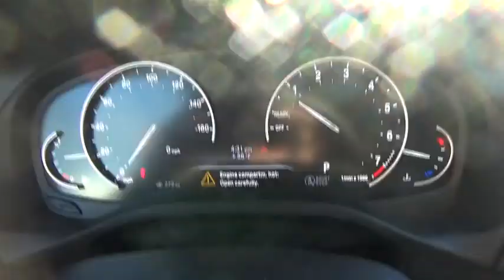2018 BMW X3 Walk-Around Huntington, Suffolk County, Nassau County, Long Island, NY BL3004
Gray Used 2018 BMW X3 Walk-Around

Habberstad BMW
945 East Jericho Turnpike

This BMW X3 has a strong Intercooled Turbo Premium Unleaded I-4 2.0 L/122 engine powering this Automatic transmission. Window Grid Diversity Antenna, Wheels: 18 x 7.0 Y-Spoke (Style 688), Wheels w/Machined w/Painted Accents Accents.* Drive Your BMW X3 xDrive30i in Luxury with These Packages*Valet Function, Trunk/Hatch Auto-Latch, Trip Computer, Transmission: Sport Automatic, Transmission w/Driver Selectable Mode and Sequential Shift Control w/Steering Wheel Controls, Towing Equipment -inc: Trailer Sway Control, Tires: 225/60R18 AS Run-Flat, Tailgate/Rear Door Lock Included w/Power Door Locks, Systems Monitor, Strut Front Suspension w/Coil Springs, Sport Seats, Sport Leather/Metal-Look Steering Wheel, Speed Sensitive Rain Detecting Variable Intermittent Wipers w/Heated Jets, Smart Device Integration, Single Stainless Steel Exhaust w/Chrome Tailpipe Finisher.